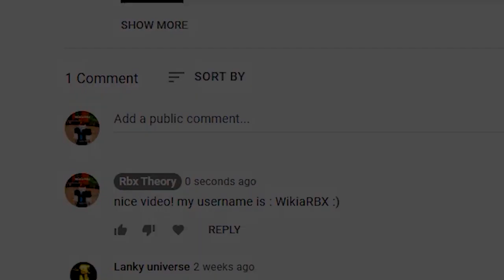SOUTHWEST FLORIDA CODES *NEW* ALL 7 NEW CARS ROBLOX SOUTHWEST FLORIDA CODES!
SOUTHWEST FLORIDA CODES *NEW* ALL 9 NEW CARS ROBLOX SOUTHWEST FLORIDA CODES!